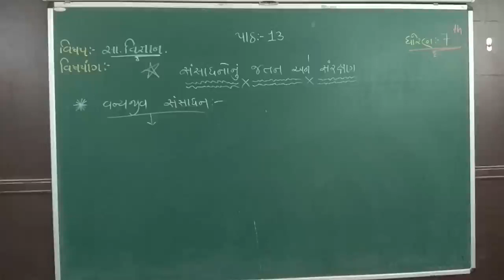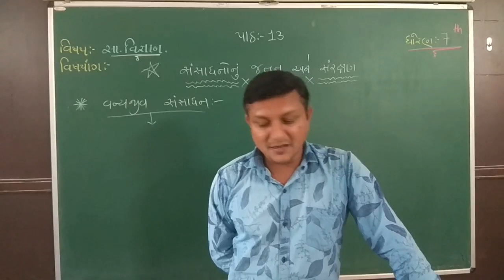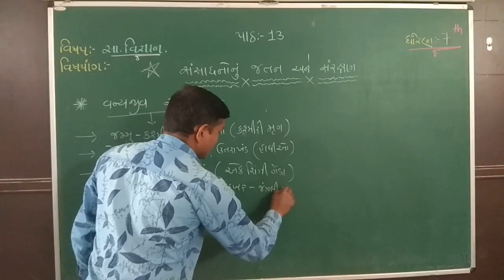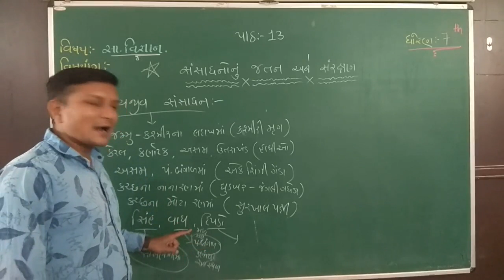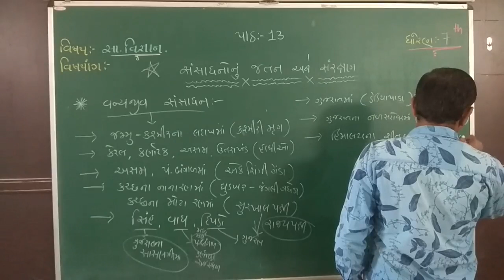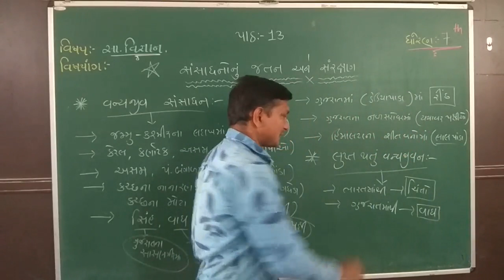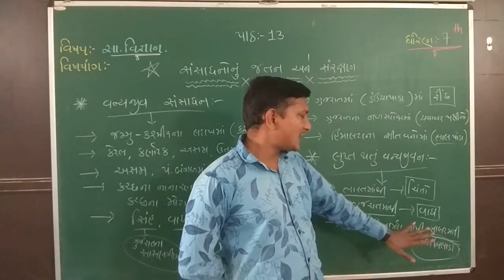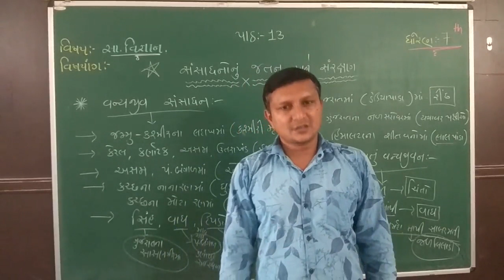7th Social Science ( Chapter -13 / Part - 6 )